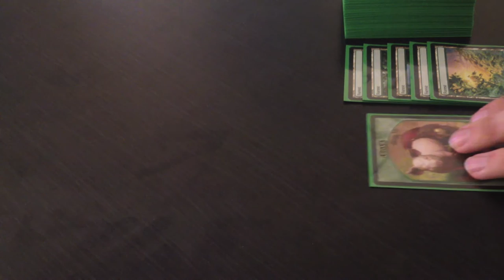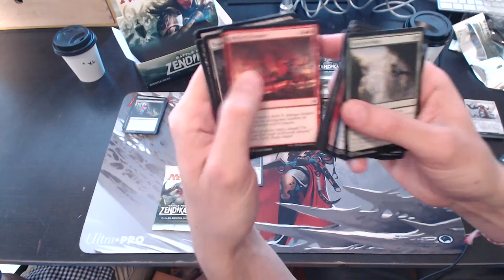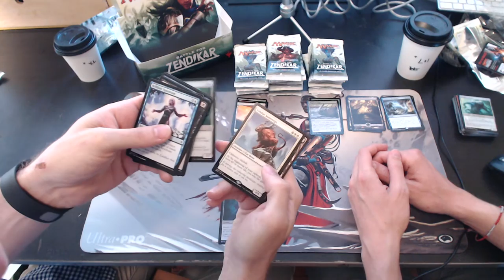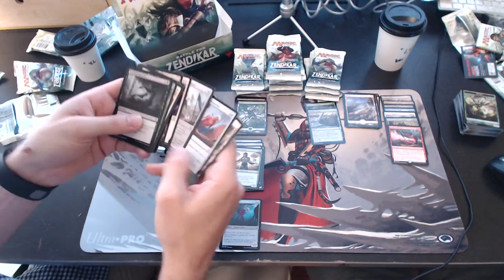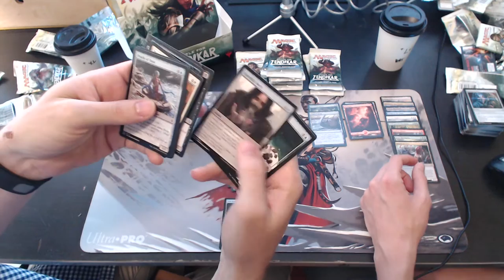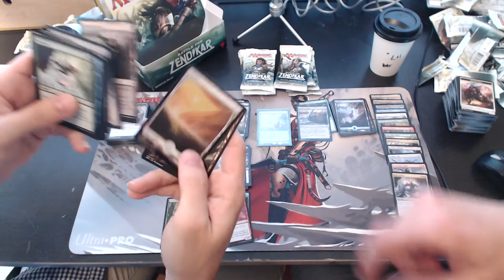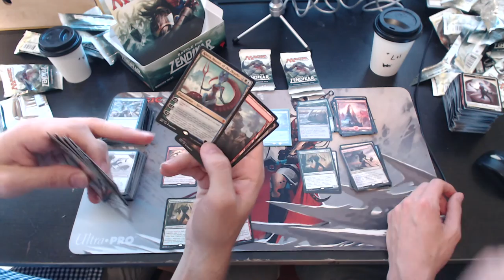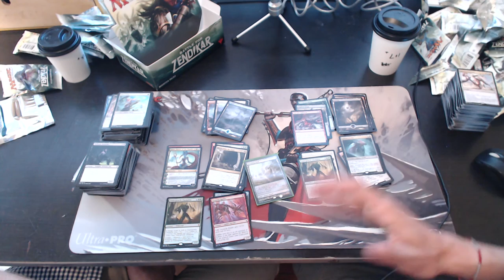Battle for Zendikar booster box opening... Expedition?!?!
Today we have a special guest: a fresh, unopened booster box brimming with possible Expedition Lands. Come and join us for the dizzying highs and shattering lows...